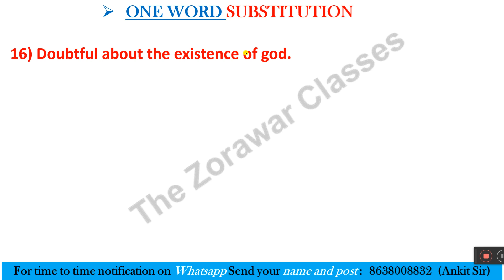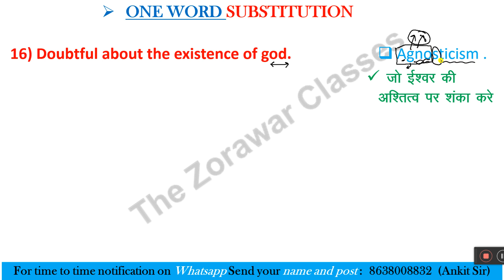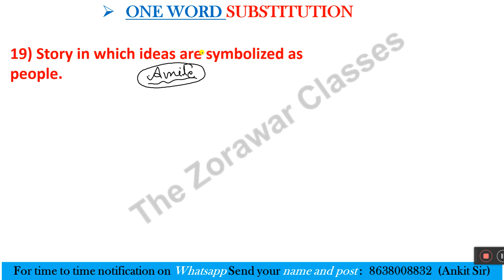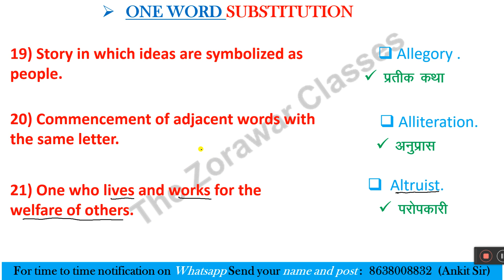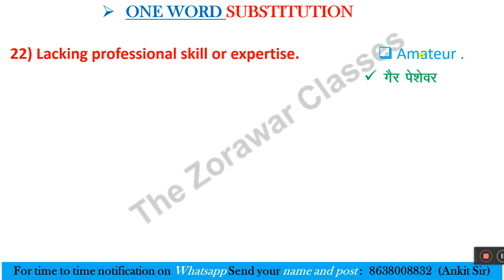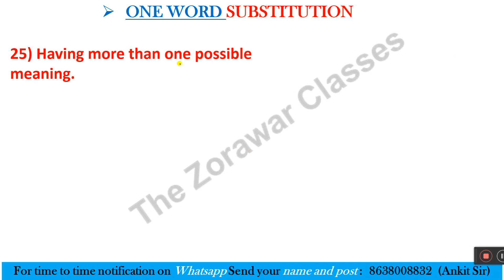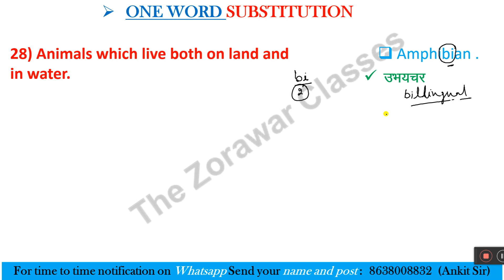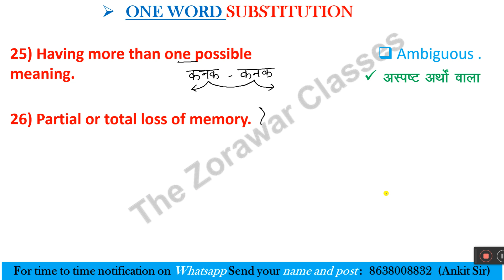ONE WORD SUBSTITUTION| KVS ENGLISH| PART 2| KVS PREPARATION| THE ZORAWAR CLASSES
Hello Aspirants.
In this video we have discussed about ONE WORD SUBSTITUTION| KVS ENGLISH| PART 2| KVS PREPARATION| THE ZORAWAR CLASSES